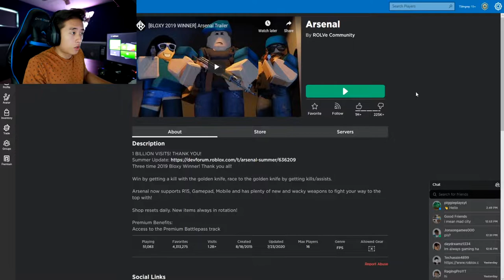I BECAME A WIZARD IN ROBLOX ARSENAL!!!